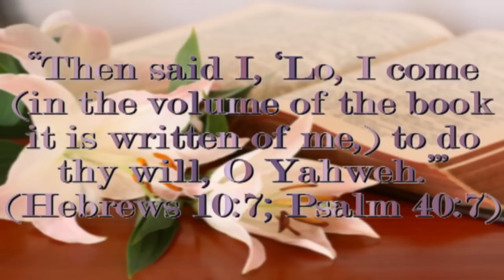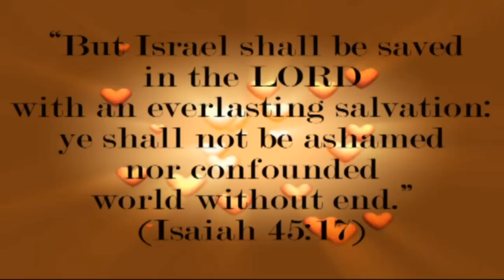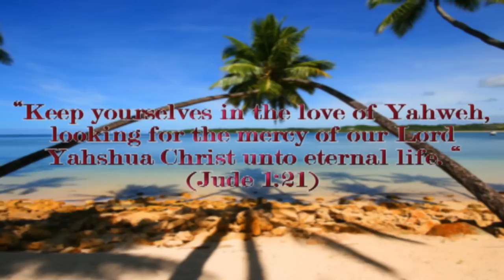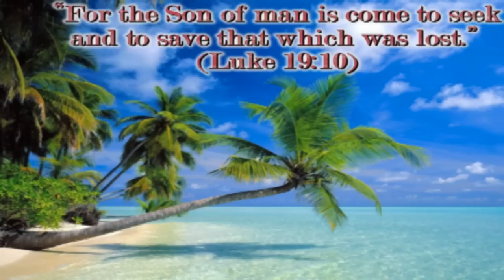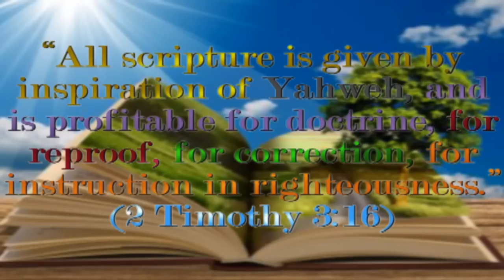I Am So Glad That Jesus Loves Me - Owen Gray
I am so glad that our Father in Heav'n
Tells of His love in the Book He has giv'n;
Wonderful things in the Bible I see,
This is the dearest, that Jesus loves me.

Refrain:
I am so glad that Jesus loves me,
Jesus loves me, Jesus loves me;
Jesus loves even me.

Though I forget him and wander away
Still Jesus loves me whenever I stray
Back to his dear loving arms do I flee
Then I remember that Jesus loves me

Oh, if there's only one song I can sing,
When in His beauty I see the great King,
This shall my song through eternity be,
"Oh, what a wonder that Jesus loves me!"

Jesus loves me, and I know I love Him;
Love brought Him down my poor soul to redeem;
Yes, it was love made Him die on the tree;
Oh, I am certain that my Jesus loves me!